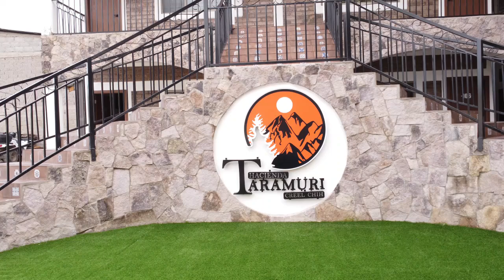PANORAMICA DE CREEL CHIHUAHUA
Disfrutando de vacaciones y el clima de Creel y Barrancas.